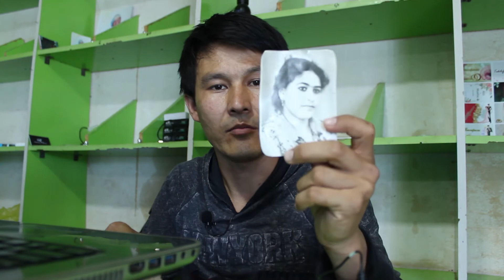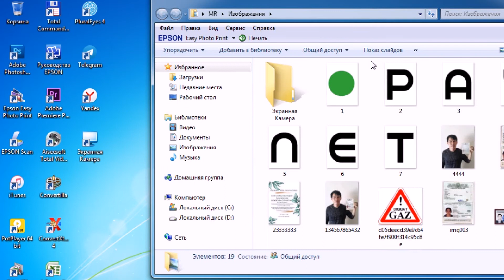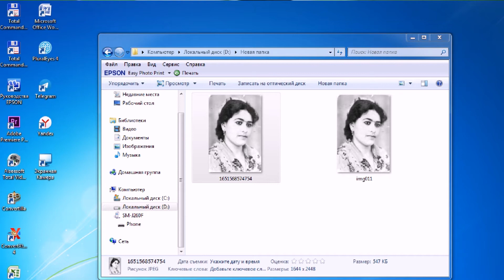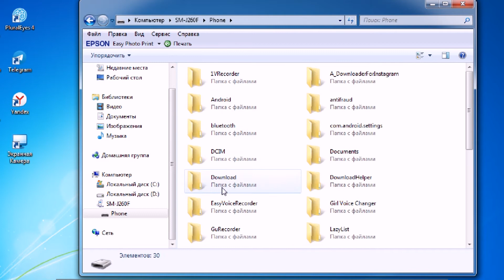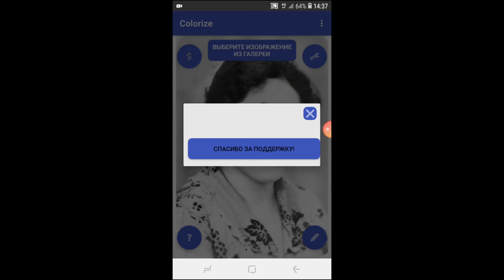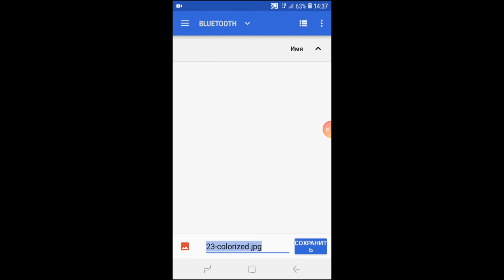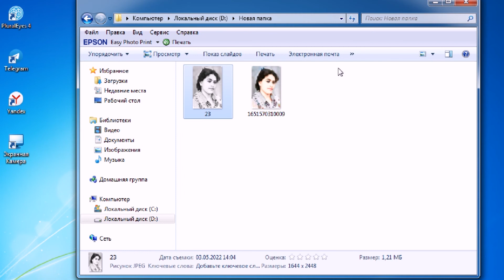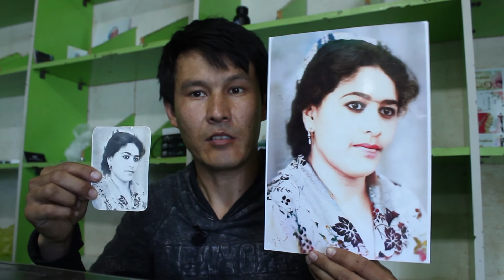OQ QORA RASMNI RANGLI QILISH.черный белый расмни цветной килиш